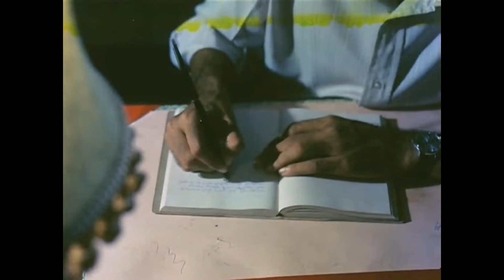"Doctor Ko Sirf Mareez Ke Khatm Hone Ka Intezaar Karna Padta Hai..." | आनंद | Anand [10]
Anand is a 1971 Indian Hindi-language drama film co-written and directed by Hrishikesh Mukherjee, with dialogues written by Gulzar. It stars Rajesh Khanna in the lead role, with a supporting cast including Amitabh Bachchan, Sumita Sanyal, Ramesh Deo, and Seema Deo. Anand is one of the only two films that Khanna and Bachchan have starred together– the other being the 1973 film Namak Haraam, which was also directed by Hrishikesh Mukherjee.

COPYRIGHT: This channel does not claim any rights over any of the graphics, images, songs used in this video.